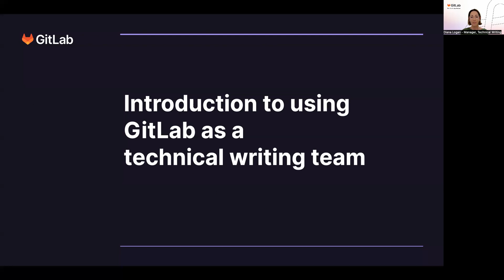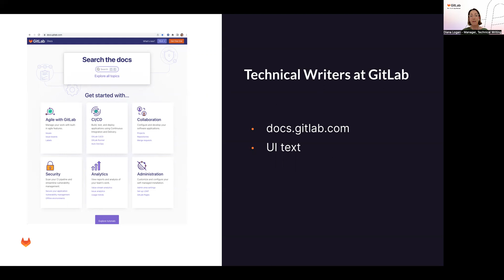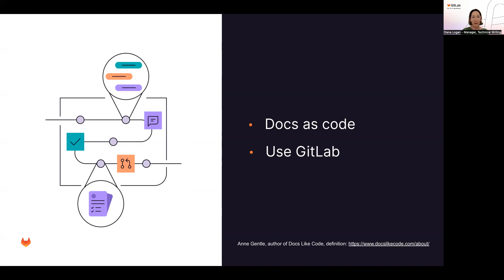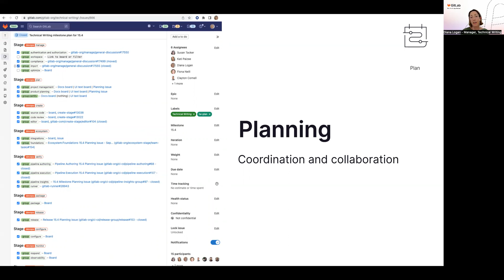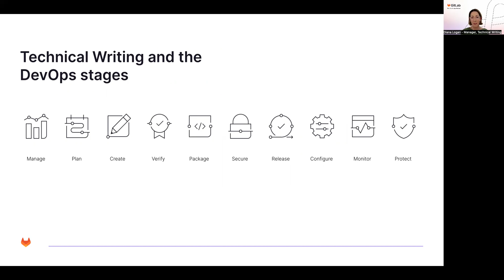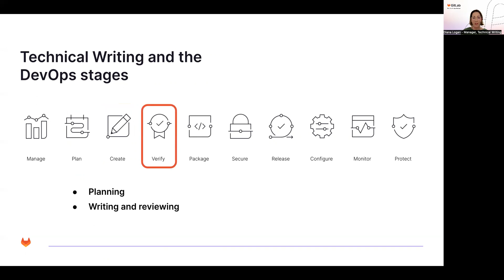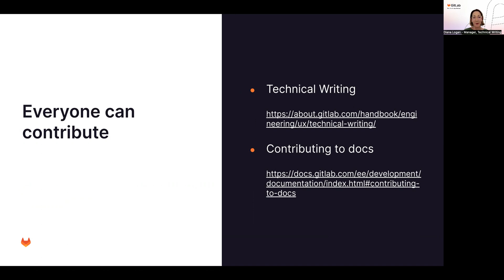Introduction to using GitLab as a technical writing team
This video shows you how GitLab helps the Technical Writing team deliver the product documentation.

GitLab and the world of DevOps can be a bit daunting, particularly if you are not a software developer or seasoned DevOps professional. By looking at GitLab through the lens of a team that is in an adjacent and supporting role to software development, it will hopefully help make some of the workflows and capabilities a bit more relatable.

It's for:
- GitLab team and community members at who want to understand, at a high level, what the Technical Writing team does.
- Technical Writing candidates considering applying for a Technical Writer role at GitLab.
- Folks in the wider industry who want to find out more about docs-as-code.